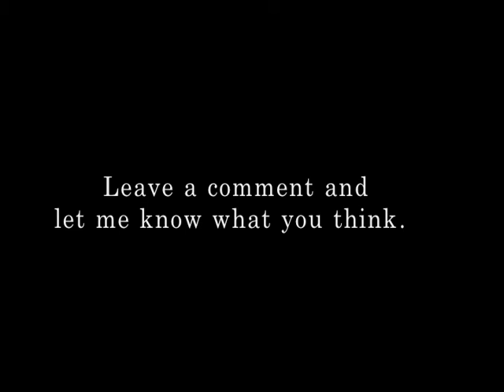5 ball + music.mov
Just a quick video I threw together over a free evening.